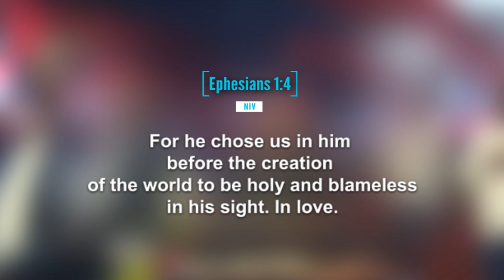Prophet Issaka's Words of Wisdom: Before You Arrive – How the Divine Plan Unfolds for You.